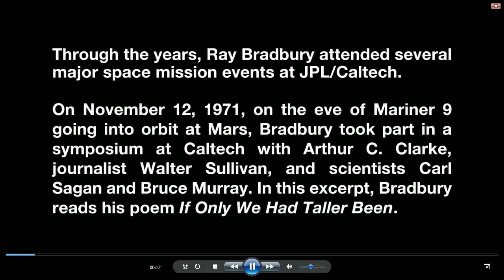A Tribute to Ray Bradbury - Louis Friedman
A Tribute to Ray Bradbury - Louis Friedman from Planetfest 2012, Aug 5th.

Louis Friedman was the Executive Director of the Planetary Society for more than 30 years. He now serves on the Board of Directors. His college career began when Sputnik launched the space age. Friedman earned a B.S. in applied Mathematics and Engineering Physics at the University of Wisconsin in 1961, followed by an M.S. in Engineering Mechanics at Cornell University in 1963. He earned his Ph.D. from the Aeronautics and Astronautics Department at M.I.T. in 1971 with a thesis on Extracting Scientific Information from Spacecraft Tracking Data. He has worked at JPL and AVCO Space Systems Division.